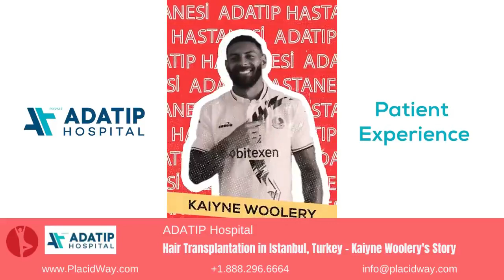Hair Transplantation in Istanbul, Turkey by ADATIP Hospital - Kaiyne Woolery's Story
ADATIP Hospital Hair Transplant in Istanbul Turkey Kai Story

Kaiyne Woolery's story of undergoing hair transplantation in Istanbul, Turkey, at ADATIP Hospital showcases the hospital's expertise in the field of hair restoration and its commitment to delivering exceptional results. Kaiyne, like many others, struggled with hair loss and its impact on his self-confidence. After thorough research and positive feedback, he chose ADATIP Hospital for its reputation for advanced hair transplant procedures and skilled medical professionals.

Upon his arrival at ADATIP Hospital, Kaiyne was impressed by the modern facilities and the welcoming environment. The initial consultation with the hair restoration specialists was thorough, with a focus on understanding Kaiyne's specific concerns and expectations. The medical team at ADATIP Hospital developed a personalized treatment plan that included Follicular Unit Extraction (FUE) to restore Kaiyne's hairline and density.

The hair transplantation procedure at ADATIP Hospital was conducted with precision and attention to detail. Advanced techniques were employed to ensure natural-looking results and minimal discomfort during the procedure. Kaiyne appreciated the expertise and care provided by the medical team, who guided him through each step of the transplantation process.

In the months following the hair transplant procedure, Kaiyne experienced significant hair growth and restoration, leading to a noticeable improvement in his appearance and confidence. The successful outcome of Kaiyne's hair transplantation at ADATIP Hospital highlights the hospital's commitment to excellence in hair restoration and its reputation as a leading destination for individuals seeking effective solutions for hair loss in Istanbul, Turkey.